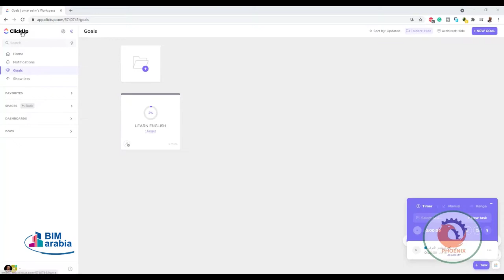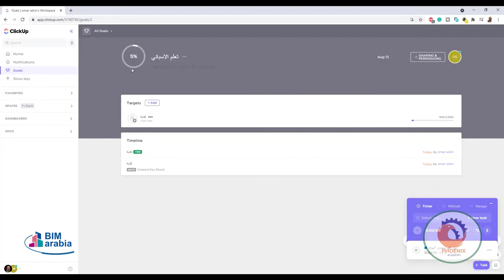ClickUp تنظيم الاهداف